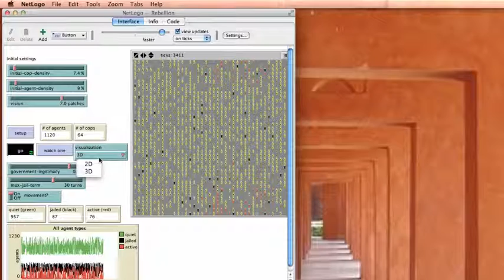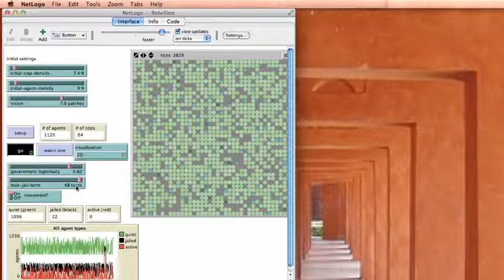NetLogo demo - Rebellion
complexity simulator NetLogo. very cool.